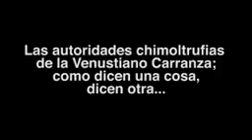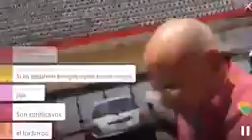Arne aus den Ruthen Ayer mostrencos, hoy basura